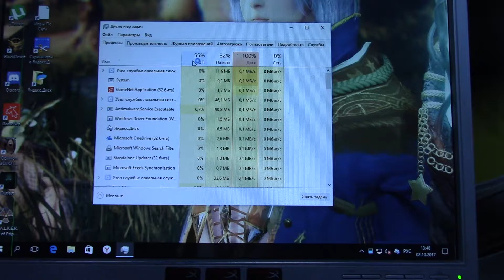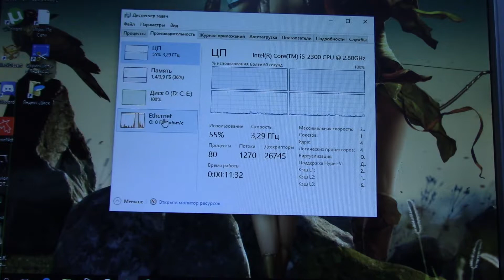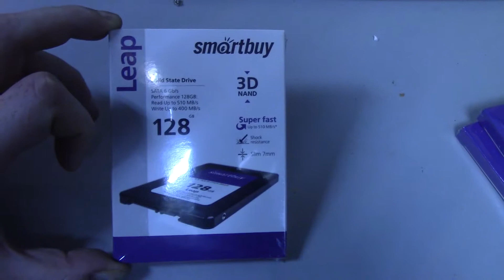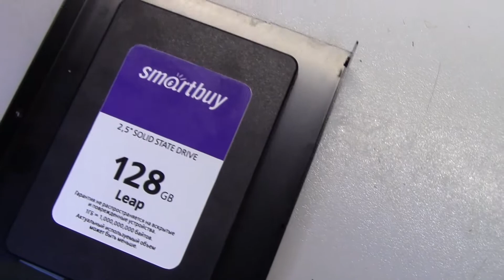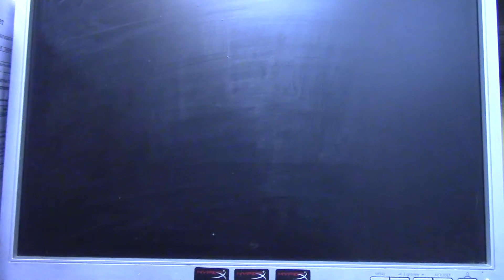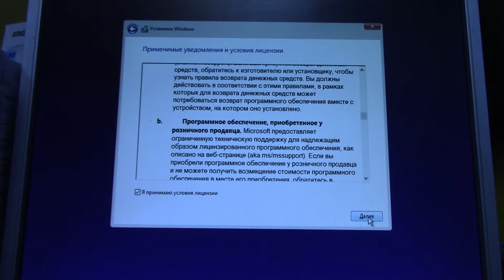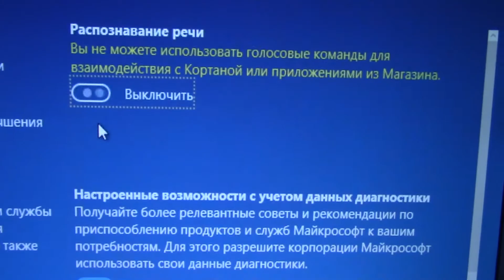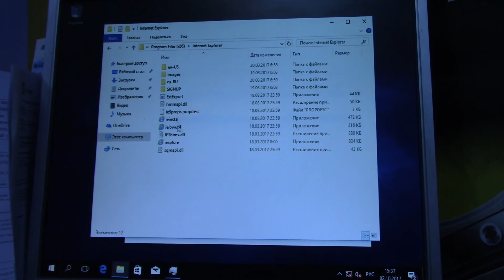Компьютер сильно тормозит диагностика и устранение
Моя группа по квадрикам буду рад вас всех там видеть.